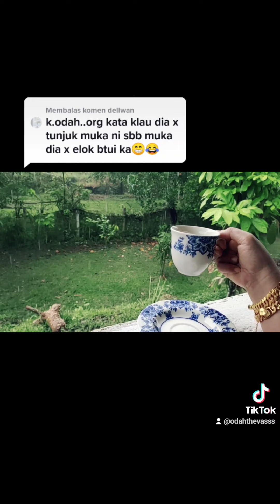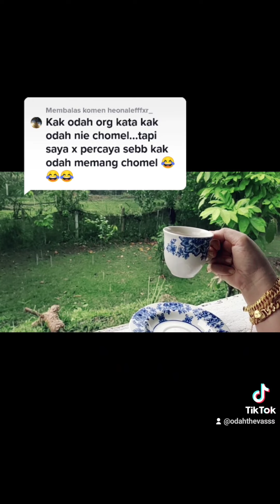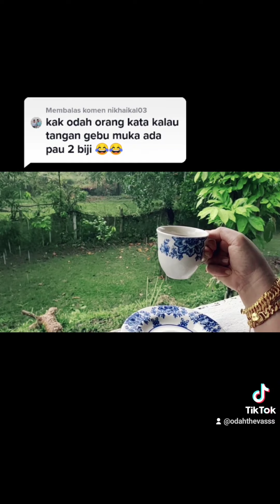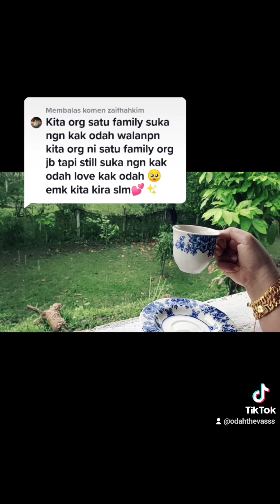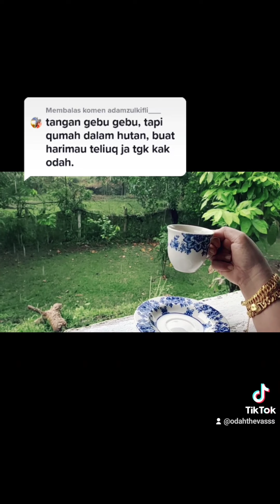Hujan2 Pun Terhibur Kak Odah.. 😅 Seronok Melayan Budak2 Ni..